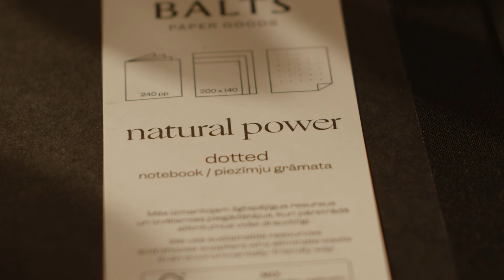NATURAL - Power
Notebook for those who like different classics – foil stamped hardcover notebooks with dotted interior. A notebook designed to make you stand out.
   - combined cardboard-linen cover
   - cover with metallic foiling
   - rounded corners
   - 240 pp
   - uncoated, creamy high quality FSC certified 90 g/m2 paper
   - dotted 5mm